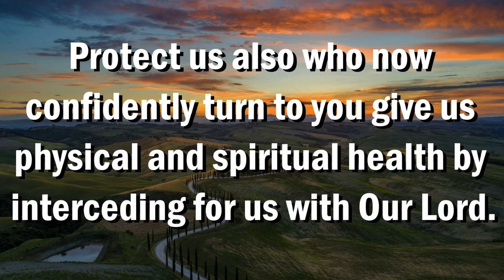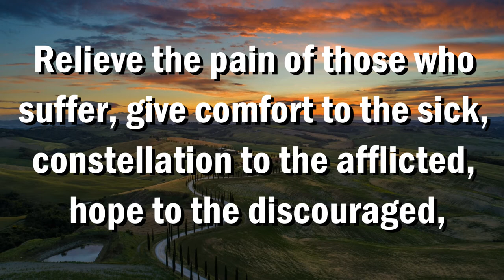Who Was Saint Giuseppe Moscati? - Saints in Our Lives